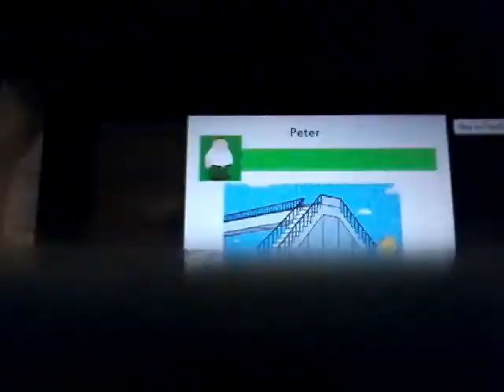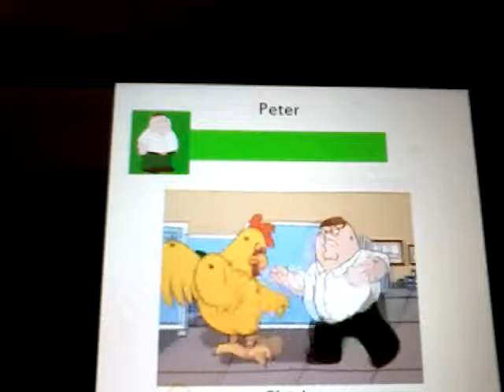Family Guy Peter vs Chicken with HealthBars Part 1